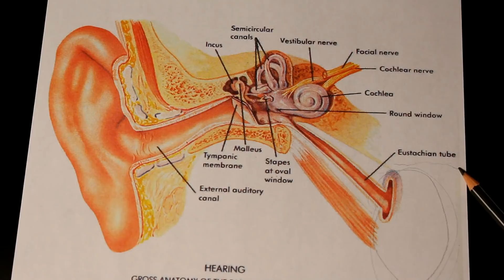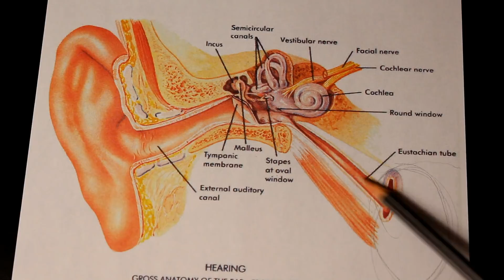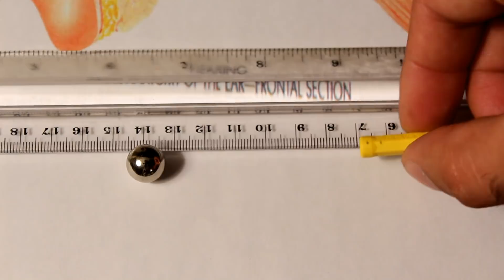Noise Removal Technique to Listen to Cell Phone Speaker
When in a very noisy area and want to listed to your cell phone, use this very effective method.